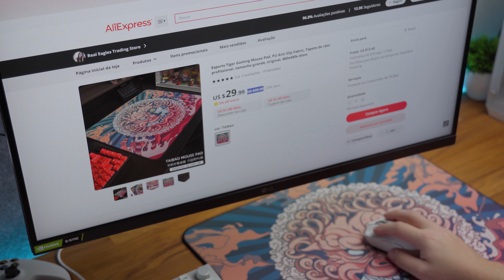Esse mousepad é impressionante em qualidade e performance - Esports Tiger TaiBao Review PT BR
Mouse do vídeo

Meu PC
➡ Gabinete AIGO DarkFlash
➡ Processador Ryzen 5 5600
➡ Memoria Asgard Valkyrie V5 3600mhz
 ➡ SSD 1TB Fury: Kingston Fury Renegade

Meu SETUP
➡ Gaveteiro ou
➡ Suporte Monitor 1
➡ Suporte Monitor 2
➡ Suporte microfone
➡ Mousepad principal
➡ Mousepad deskmat
➡ Mouse G Pro Wireless Superlight
➡ Mouse Lamzu Atlantis Mini
➡ Teclado Cidoo V65
➡ Headset Pichau Atria
➡ Fantech Tamago
➡ Topping DX3 Pro+